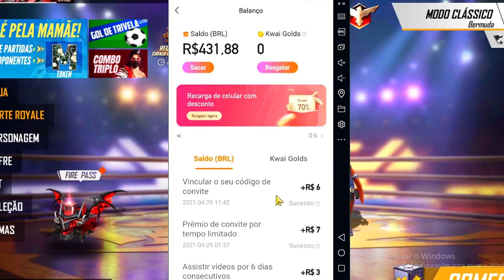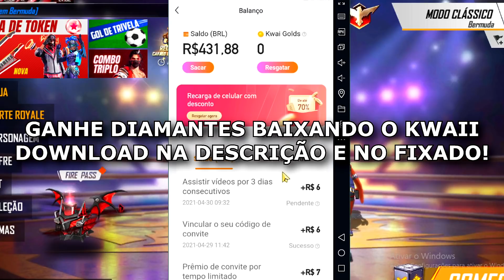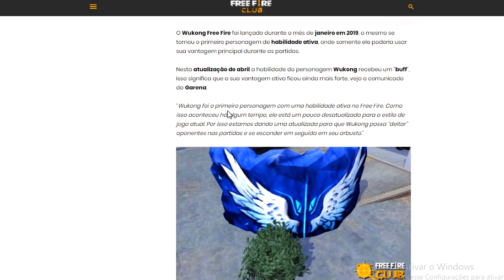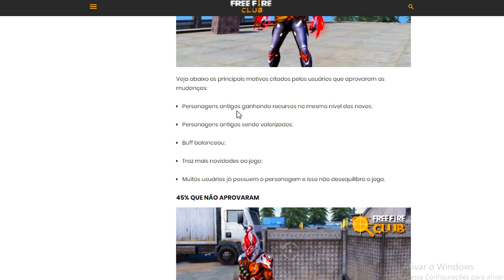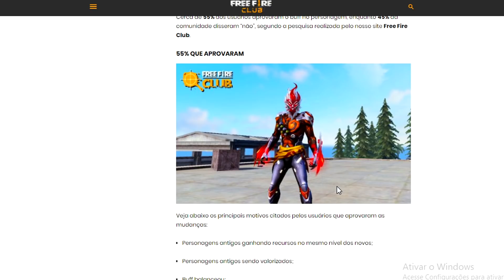COMO PEGAR TODOS OS TOKENS DO EVENTO DE DIA DAS MÃES NO FREE FIRE! (TROQUE POR SKINS E PERSONAGENS)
Nesse vídeo mostro como pegar o token m de flores do evento de dia das mães do free fire além de todos os itens que estão para chegar, inclusive a calça angelical!

Free Fire
Free Fire Battlegrounds